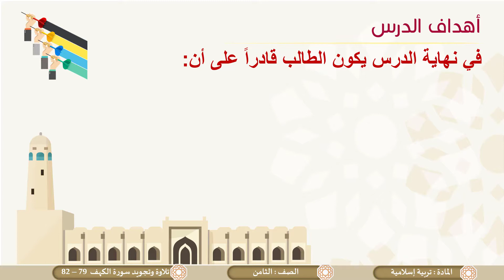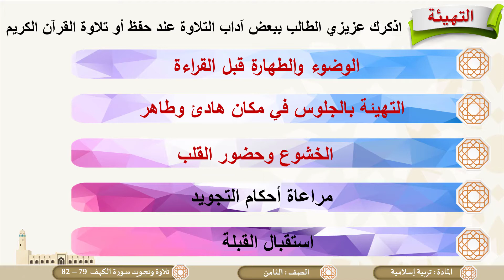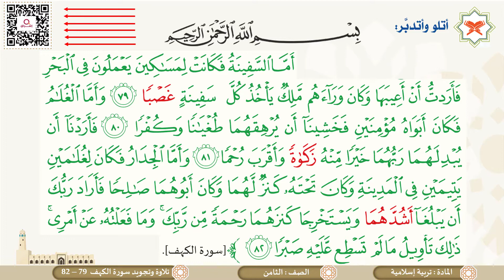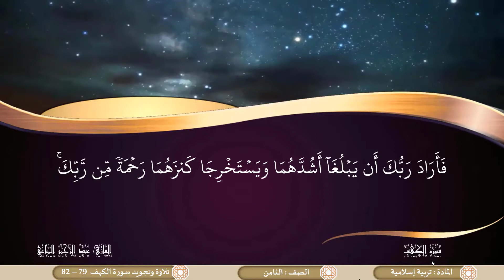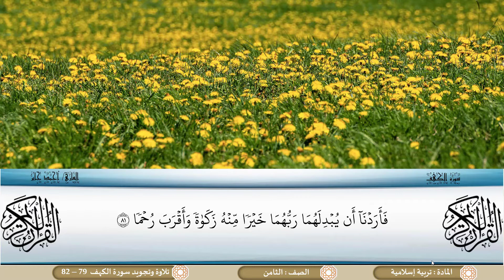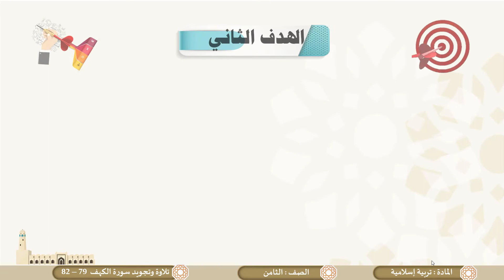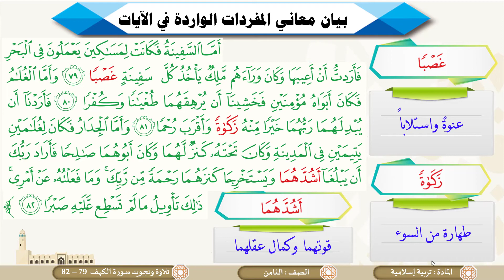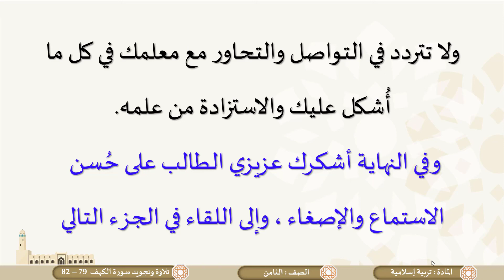الصف الثامن التربية الإسلامية تلاوة وتجويد سورة الكهف 79 إلى 82